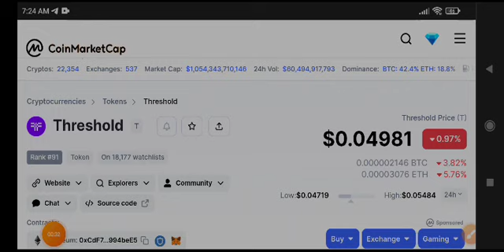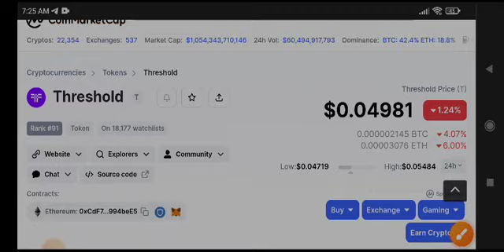T Price Prediction! Threshold T coin News Today & Analysis